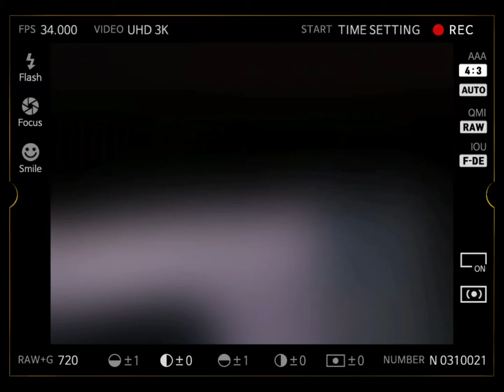3:00 am [ mcnd huijun fmv ]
its 3 am and all i can think about is you

song: 3:00 am - finding hope
featuring: mcnd huijun